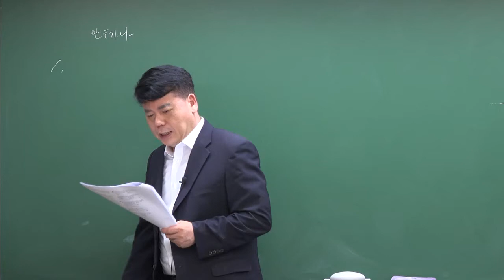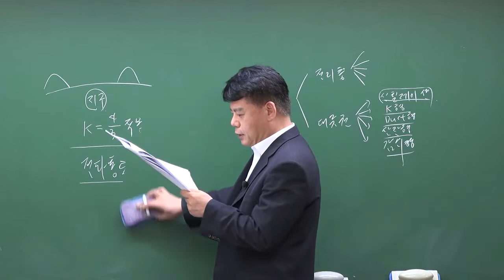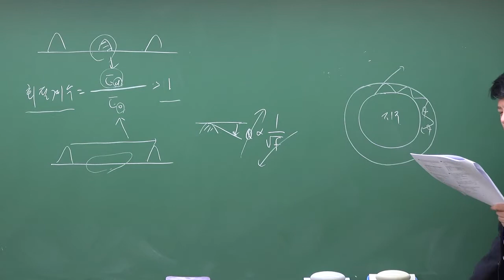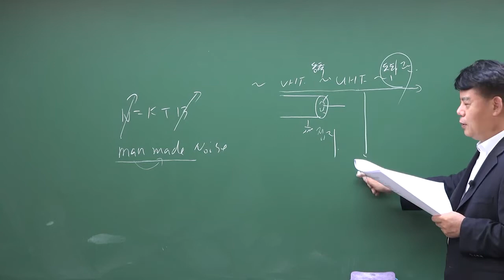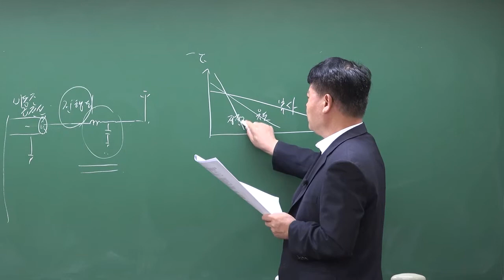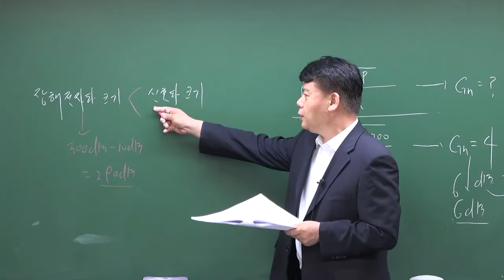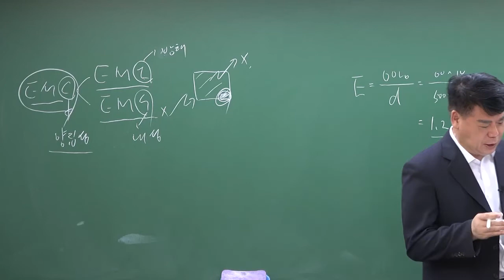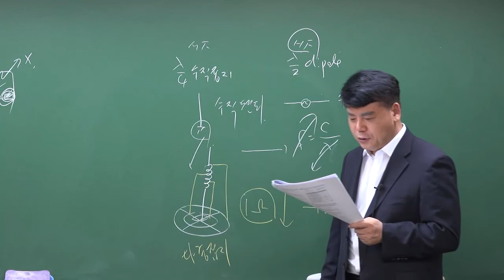2022년 1회 무선설비기사 안테나공학 기출문제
2022년 1회 무선설비기사 안테나공학 기출문제